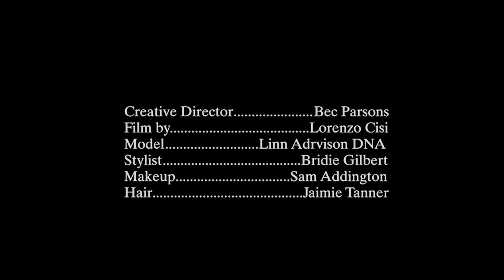LINN ARVIDSSON X LOVEWANT FILMS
Creative Direction by Bec Parsons
Camera Lorenzo Cisci
Fashion Bridie Gilbert